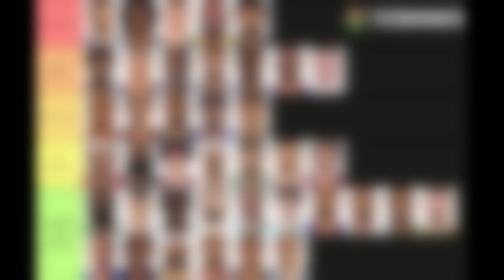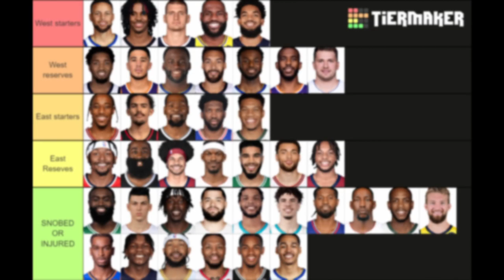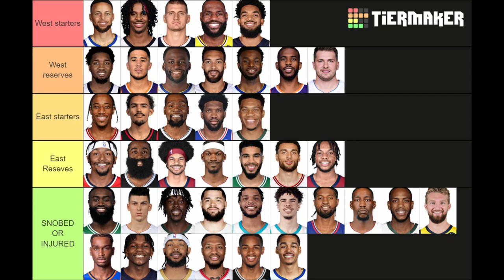2022 NBA All Star Selections (Meme Edition)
The meme edition of NBA All-Star Selections. Keep in mind I made this list in like 10 minutes and rushed this whole video in general since I'm experimenting with some new content. If you like it, like it. If not, then dont. I'm a very busy man so I couldn't fill the whole video with memes, but if you guys like it I'll see if I can try to do this content more often.